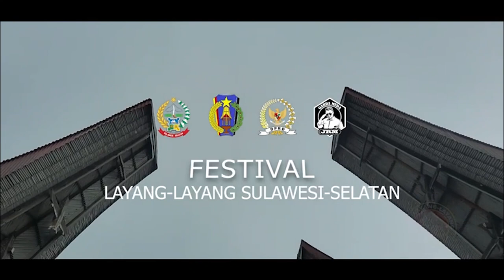Ayo ke Toraja, Ada festival menarik